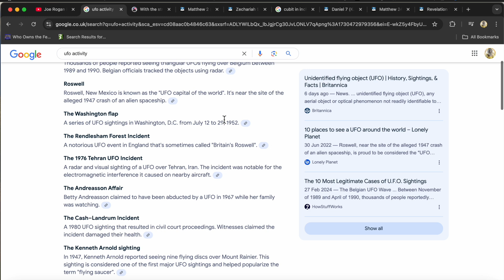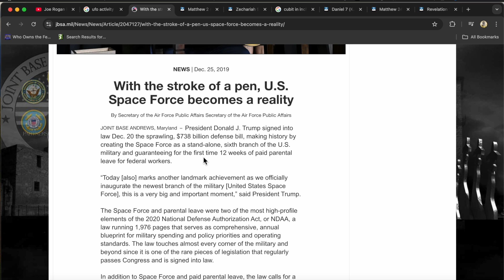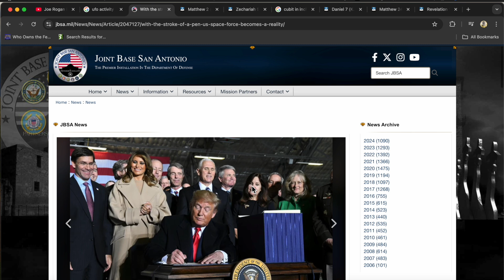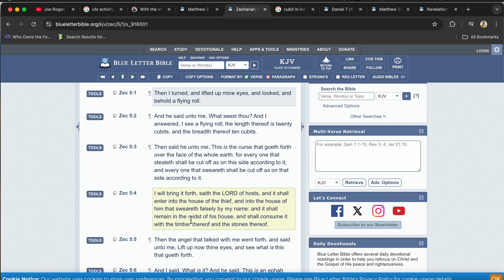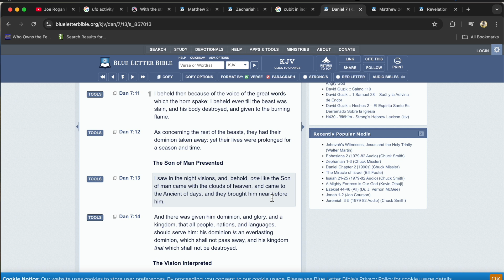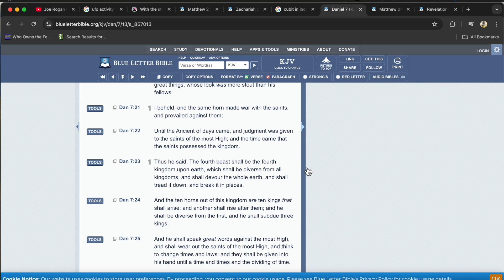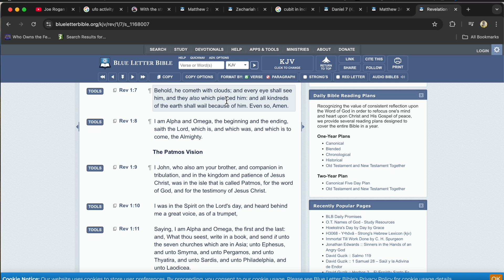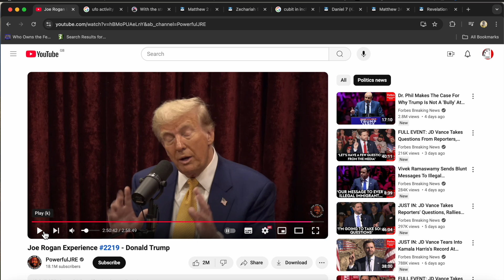Donald Trump Speak On Ufos And Mentions There Are "Prophets" Which Say The World Will Come To An End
On The Joe Rogan Podcast